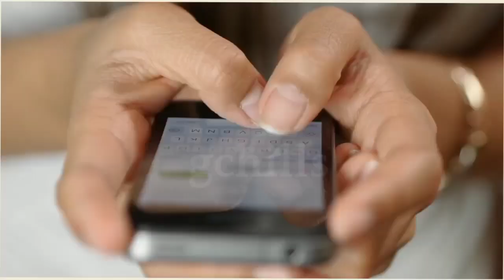भारत रूस को लड़वाने चले अमेरिका का हुआ बुरा हाल..! gchills - RJ